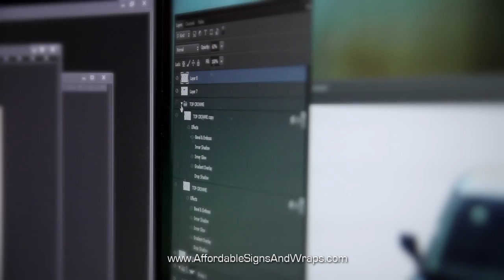Chrome Vehicle Wraps - Affordable Signs and Wraps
Affordable Signs & Wraps

Servicing tampa bay and surrounding areas - Pinellas park Florida
St. Petersburg, Clearwater, St. pete beach and MORE!

We bring together over two decades of experience in commercial arts & the advertising industry. Our team is ready to make your dream wrap a reality. At Affordable Signs and Wraps we devote our time & energy to develop the vehicle advertising industry by providing High-Impact Custom Vehicle Wraps.

We offer:
- Large Format Printing
- Awnings
- Banners
- Brochures
- Business Cards
- Digital Printing
- Letters (Non-Illuminated)
- Sign Accessories
- Sidewalk signs
- Sign stakes
- Sign and banner stands
- Flags or Flag Poles
- Interior Signs
- Mailing Services
- Monument Signs
- Postcards
- Posters
- Real Estate / Yard / Site Sign
- Screenprinting/Silk Screening
- Fleet or Vehicle Graphics
- Vehicle / Building Wraps
- Vinyl Graphics
- Trade show displays
- LED
- Booklets
- Airplane lettering
- Boat Graphics
- Foam signs
- Rubber stamps
- Trailer lettering
- Window lettering
- Window Perfs (Perforated)
- Tail light wrapping
- Magnetic signs & magnets
- Political advertisement
- Oversized banners

Stop in and see us or, Visit us online!